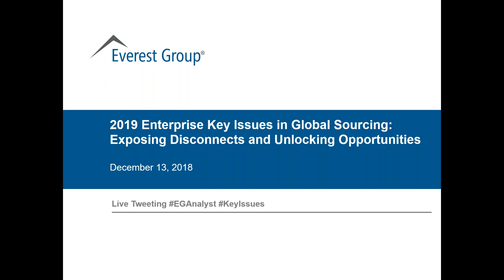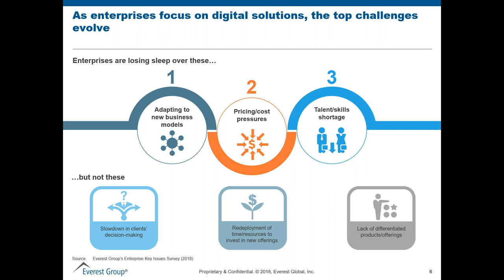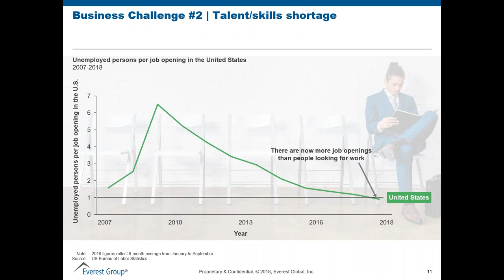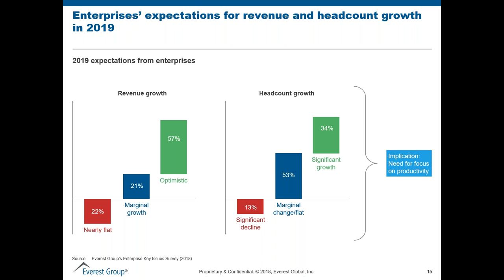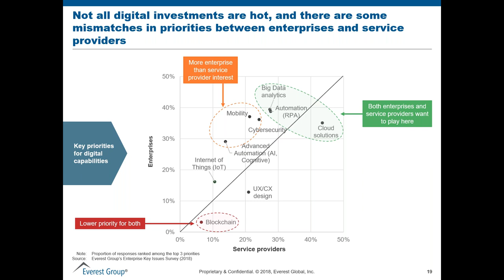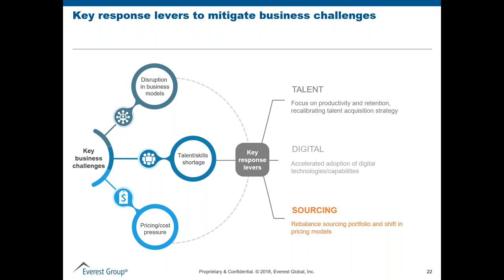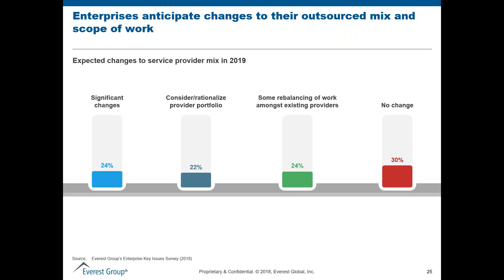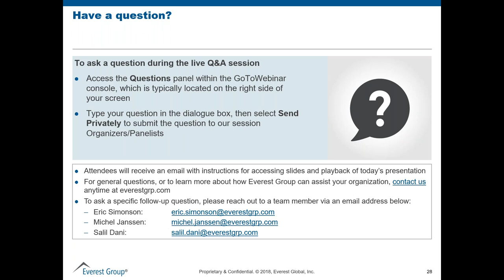On-demand Webinar | Enterprise Key Issues in Global Sourcing for 2019 and Beyond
2018 will certainly go down as a year of high anxiety – from geopolitical unrest (domestic and global) to industry competition to general business conditions.

In this webinar, we share results from our recent study of enterprise key issues and provide related insights to help you make sense of the current outsourcing climate, as well as make prudent investment decisions toward tangible results in 2019.

Some of the findings and insights we be discuss here:
- Talent – finding, retaining, upskilling/reskilling – is a hot topic; we’ll share insights into the real business impact of the talent challenge
- Business growth is also top of mind among our survey respondents, but which growth challenges are having outsized impact
- While cost reduction remains a high priority, it’s not in the top two value propositions for outsourcing – we’ll reveal and discuss the highest priorities and their impact on your business
- In a recent survey, providers indicated their top technology investments are RPA and AI/cognitive … but those don’t match enterprises’ top investment priorities – we’ll discuss the mismatch and what it means.